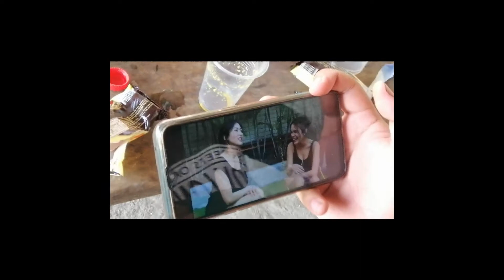TMX155 Chasis Repaint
Solid mga ka bro